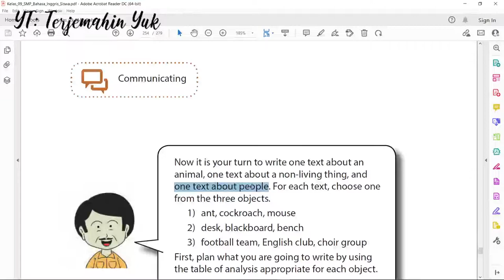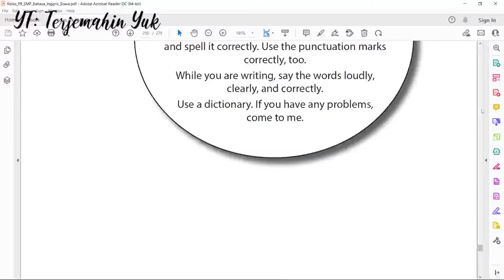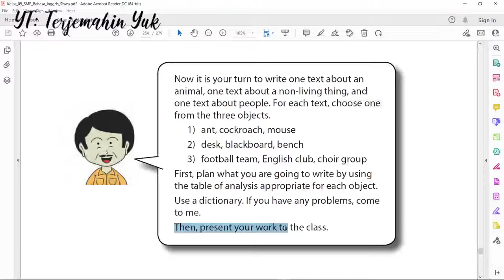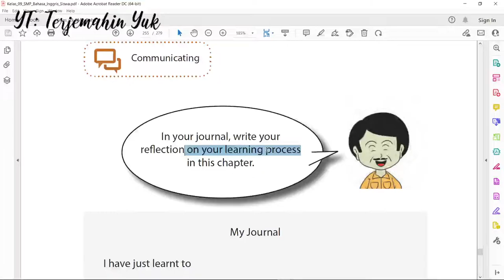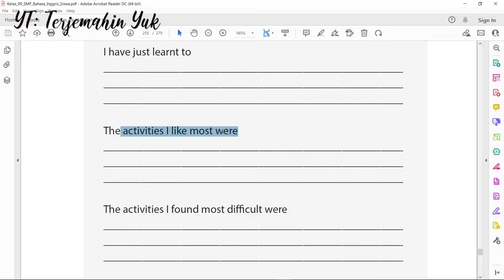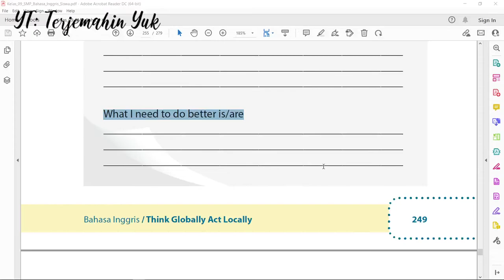Hal. 248-250 kelas 9 Terjemahan Buku Bahasa Inggris SMP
Tugas kali ini adalah membuat tiga buah teks, yaitu tentang binatang, benda mati dan manusia.
Caranya adalah dengan menggunakan tabel analisis yang telah kalian pelajari pada bab tersebut.
Now it is your turn to write one text about an animal, one text about a non-living thing, and one text about people. For each text, choose one from the three objects.
1) ant, cockroach, mouse
2) desk, blackboard, bench
3) football team, English club, choir group
First, plan what you are going to write by using the table of analysis appropriate for each object.